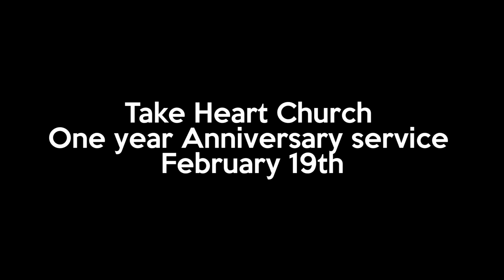Only The Beginning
Come celebrate with THC on February 19th as we celebrate 1 year!